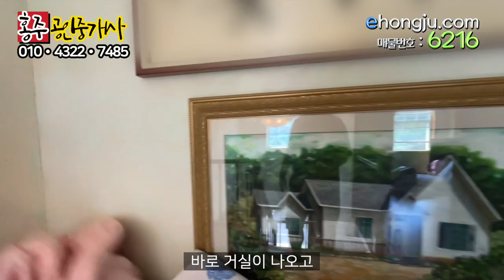[6216] 홍천 펜션 매매 연수원 기도원 캠핑장 가능 용소계곡 근접한 곳 계획관리 현재 펜션으로 운영중인 곳, 강원도 홍천군 두촌면 괘석리 1593평 성업중인 펜션 매물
00:00 영상시작
00:27 위치
01:08 면적 방위 가격
03:09 물건지 주변 안내
05:21 교통 여건안내
05:56 주택 주변 안내
06:59 부속 펜션 안내
07:10 본채 내부 안내
08:49 부속 건물 안내
10:35 총평(결론)

상호 : 홍주공인중개사사무소
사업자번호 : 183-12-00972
대표공인중개사 : 백영해
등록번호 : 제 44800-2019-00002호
사무실 도로명 주소 : 충남 홍성군 홍성읍 의사로 72번길 16 1층

물건요약

* 토지환경 *

 -- 전체 면적 5,266제곱미터(약 1,593평) 계획관리지역 5필지 토지

    . 대 875제곱미터(약 264.5평)) 2필지

       - 650제곱미터(약 196.6평) / 225제곱미터(약 68평)

    . 전 4391제곱미터(약 1328평) 3필지

       - 2,320제곱미터(약 702평) / 831제곱미터(약251평) / 1,240제곱미터(약 375평)

    . 현 주택외 토지에 숙박시설 등으로 사용하는 무허가 건물 3채 있음

* 주택 환경 *

 -- 주택 : 마당과 길을 사이에 두고 본채와 별채 4동으로 이루어진 주택

    . 본채만 현재 건축물 대장 있음

    . 본채  : 대지 650제곱미터(약 197평)에 건축 연면적 352.95제곱미터(약 106.8평)의 2층 단독주택

      - 주 1동 1층은 주인세대, 주 1동 2층과 부 1동 2개층은 숙박시설, 부 2,3,4 동은 창고로 사용 중

          . 주인세대 구조 방4, 욕실3, 주방 / 숙박시설 구조 방1, 욕실 ,주방

     . 별채 : 3개동으로 이루어져 있으며 2개동은 숙박시설, 1개동은 작은 예배당으로 사용 중

        -  각각 독립적인 생활가능한 공간

  -- 시내 버스 정류장 도보 이용 어려움

  -- 초등학교, 중학교, 마트, 면사무소있는 면소재지 자차 25분 정도

  -- 용소계곡 바로 지척

  -- 홍천 군청 자차 50분

  -- 내촌 톨게이트 자차 25분

  * 주변 환경 *

  -- 조용하고 한적한 산과 계곡의 전원주택과 펜션이 띄엄띄엄 앉아있는 곳

  -- 가까운 곳에 캠핑장, 펜션, 다수

  -- 용소 계곡의 시원함이 눈으로도 느껴 지는 곳

  -- 마을 길마다 작은 자연석으로 쌓은 돌담이 예쁜 마을

  -- 둘러보는 곳마다 산이 보여서 시야가 시원함

    . 계절의 변화를 가까운 곳에서 느낄 수 있는 것은 덤

  -- 펜션 운영하면서 귀촌 생각하시는 분들에게 적극 추천

  -- 여름 뿐 아니라 4계절이 선명하여 다른 계절을 느끼려 오는 손님도 많은 펜션